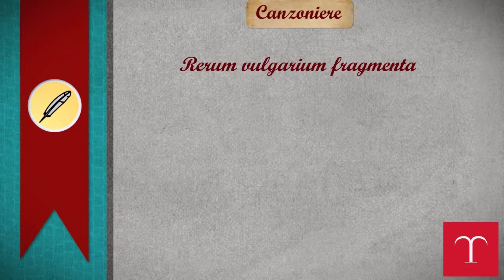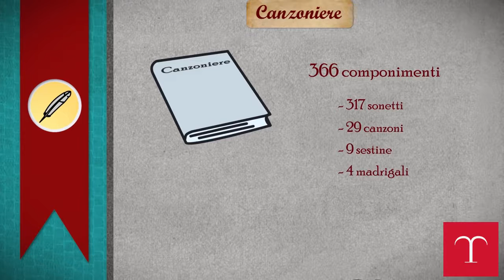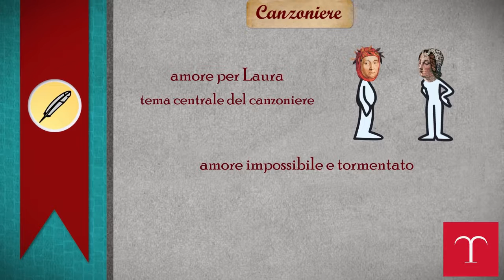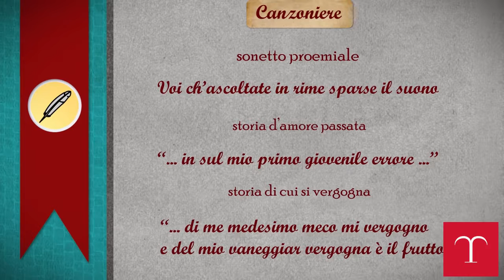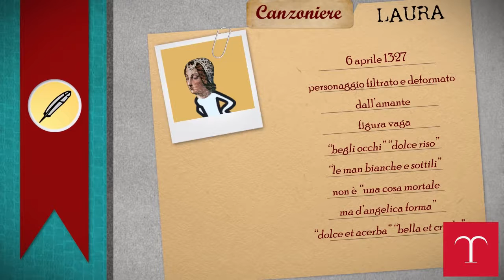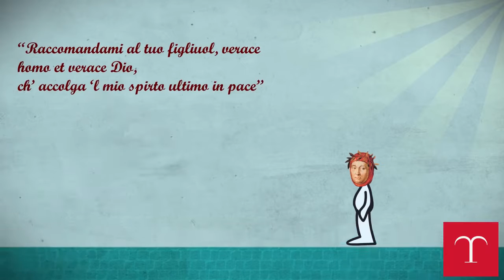FRANCESCO PETRARCA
OK